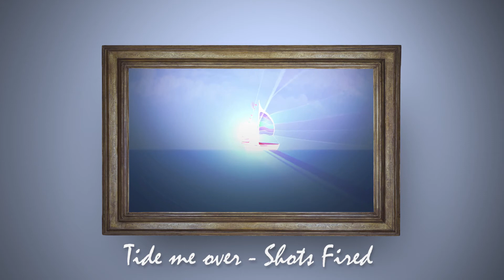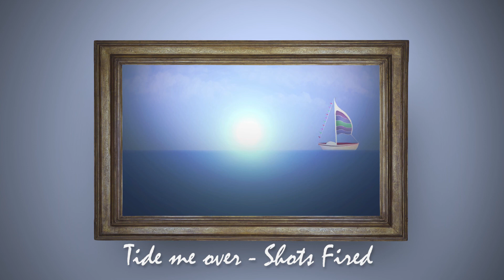Tide me over - Shots Fired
We make music and art for the soul and the heart: Something to tide you over as you float on the swell, farther from weather-worn, closer to well.

Credit:

Original wooden frame (modified) credited to: Wellcome Library, London. 162u Published: [ca. 162-?]

Written, recorded, mixed and mastered by Werner Breedt